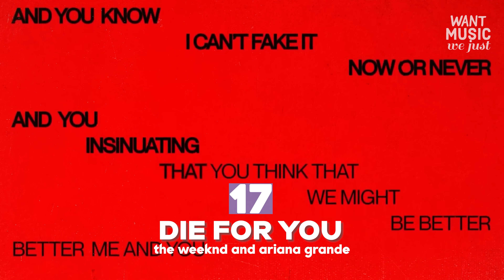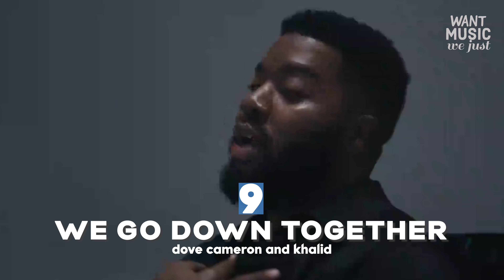TOP 20 SONGS FEBRUARY 2023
TOP 20 SONGS JANUARY 2023 (RECAP)
MY 20 FAVORITE SONGS OF JANUARY 2023
MIS CANCIONES FAVORITAS DE ENERO 2023

*The songs in this Top are entirely of your own taste, not related to the success you have*

1. Fighting - BSS
2. Teddy Bear - STAYC
3. Rising - TripleS
4. Roar - The Boyz
5. Cupid - Fifty Fifty
6. Autopilot - Purple Kiss
7. Devil By The Window - TXT
8. Killer - Key
9. We Go Down Together - Dove Cameron and Khalid
10. Love Or Die - TNX
11.  Like a Saviour - Ellie Goulding
12. Left Right - XG
13.  Heart Wants What It Wants - Bebe Rexha
14.  Best Friend Ever - NCT Dream
15.  The Sound - Stray Kids
16.  Heaven - Niall Horan
17.  Die For You Remix - The Weeknd and Ariana Grande
18. Special - Lizzo
19. TQG - Karol G and Shakira
20. ABYSS - WOODZ

The New K-Pop Songs, K-Pop releases, K-Indie, K-Rock, K-Hiphop, and other genres as well. English songs by Korean artists and/or songs in Korea, Special Clips, and Performance Videos, OSTs, Advertisements, Live Clips, Lyric Videos, and Dance Practices. Las Mejores canciones del 2022 , La Música Mas Escuchada del 2022 , Los Mejores Vídeos del 2022 , La Mejor Música del 2022 , Top del 2022 , Fin de Año 2022 , top mejores canciones 2022 . Top 100 Mejores Canciones del 2022 , Las Mejores canciones del 2022 , La Música mas escuchada del 2022 , La Música mas escuchada del 2022 , Las Mejores Canciones del 2022 (Hasta Ahora), Octubre 2022, Fin de año 2022, las mejores canciones para escuchar del 2022, Mejores canciones pop 2022, Mejores canciones reggaetón 2022.